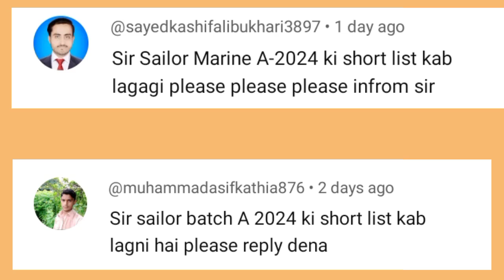Pak navy marines short list update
my Queries answers